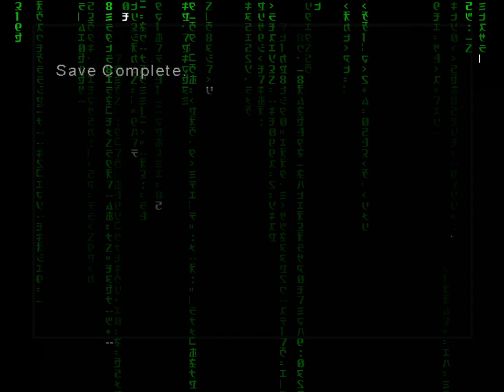Enter The Matrix - Sparks' Training Construct - Play Niobe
NOTE= I m too late this information writing, this game is old and does not supported high resolution quality and i m not install resolution patch because this game is original and old game is not good quality.

This post was made with translation.  I re-edited the videos because some scenes are copyrighted.